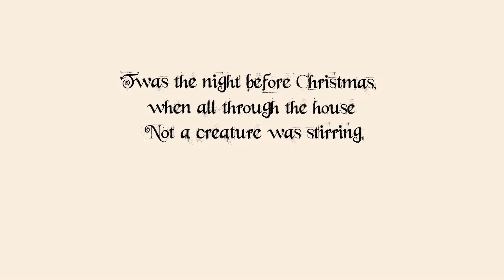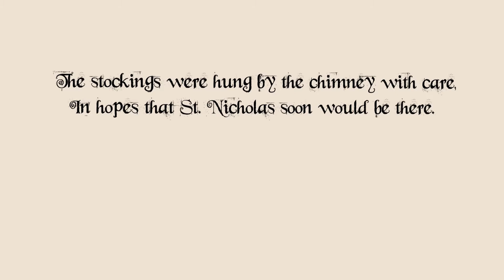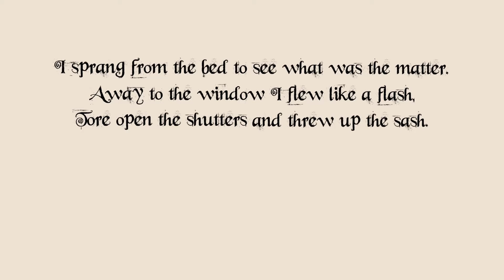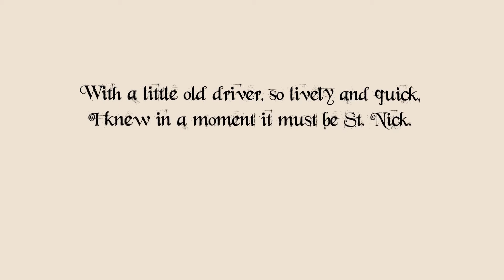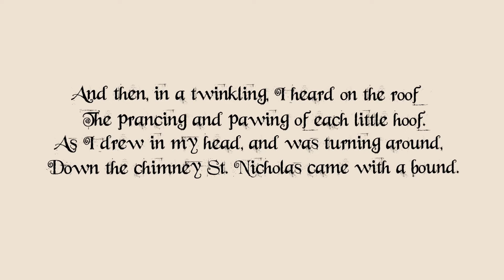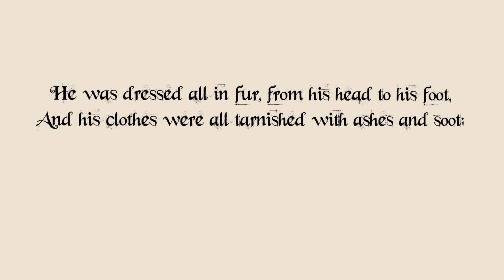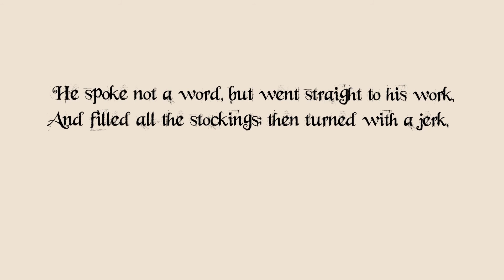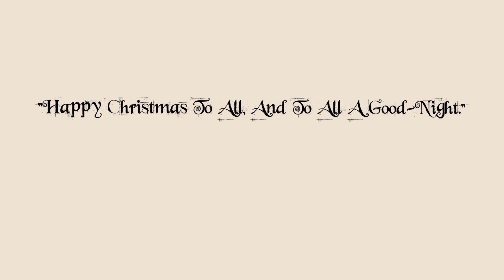‘Twas the Night Before Christmas - RCAF Band - Home for the Holidays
Merry Christmas to all, and to all a goodnight!

Joyeux Noël à tous, et à tous bonne nuit!

Royal Canadian Air Force Band | Musique de l’Aviation royale canadienne
Brass Choir / Ensemble de cuivres

COMPOSER / COMPOSITEUR Anthony DiLorenzo
TEXT BY / TEXTE PAR  Jacquin Sanders
NARRATION WO/Adj David Grenon
PRINCIPAL TRUMPET / TROMPETTE SOLO Cpl James Langridge
From the album: Home for the Holidays
Tiré de l’album : À la maison pour les fêtes
Recording Engineer / ingénieur de son: MCpl/cplc Gerrit Rietveld